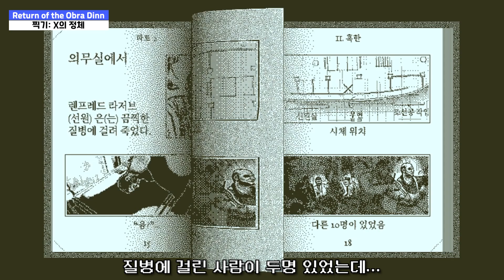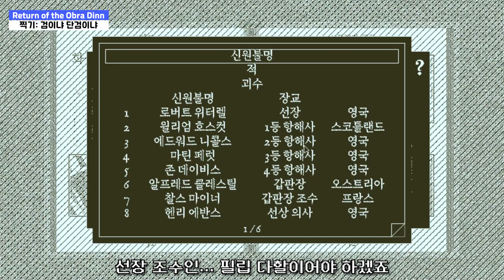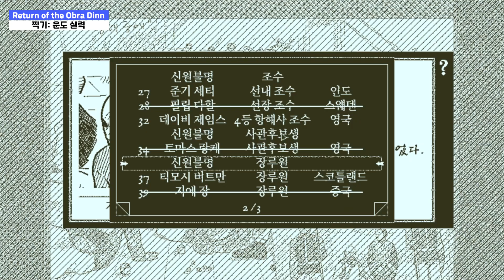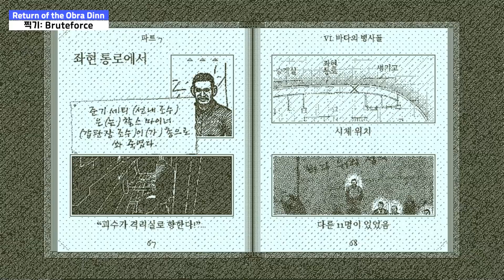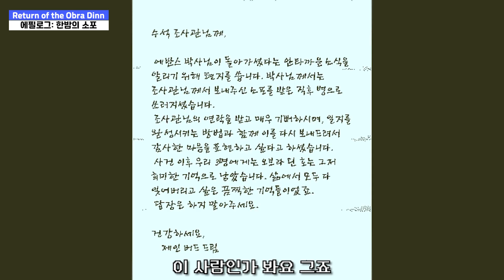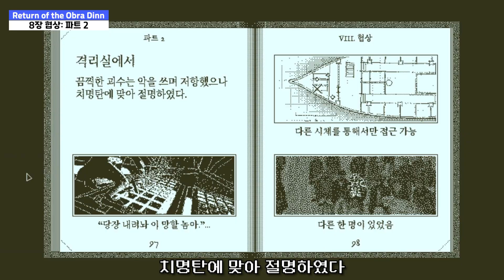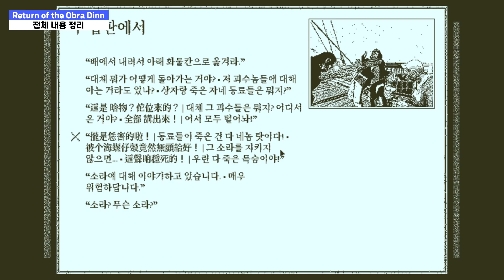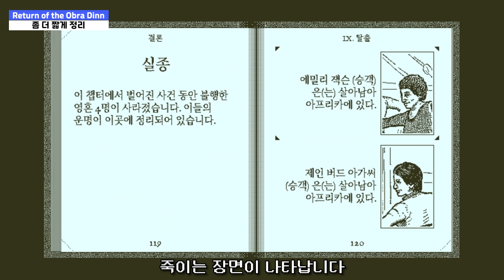오브라딘 호의 귀환: 3부 찍기 (Return of the Obra Dinn: Part 3)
안녕하세요 구디입니다.

이번에는 오브라딘 호의 귀환이라는 추리 게임을 해보았습니다.
사실 3년 전에 한번 해보았던 게임인데, 이번에 다시 시도 하면서는
가능한 찍지 않고 논리적인 힌트를 바탕으로 추측해보자는 목표로 도전해 보았는데요.
과연 성공할 수 있었을까요?

이번 영상도 즐겁게 감상해 주시길 바라겠습니다.
감사합니다.